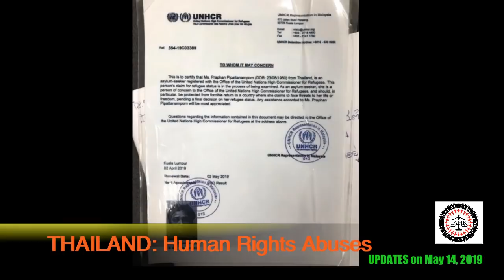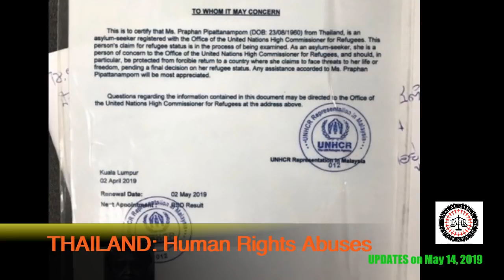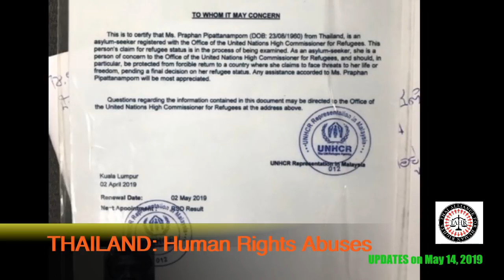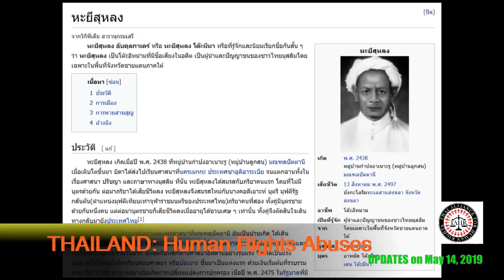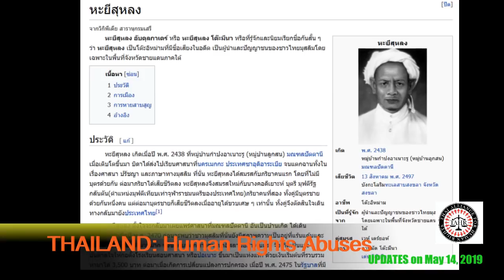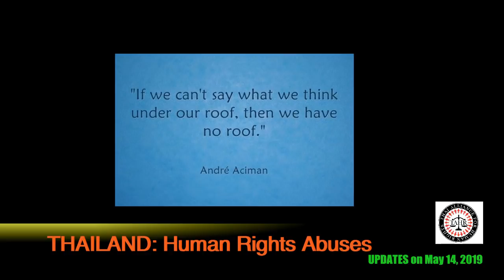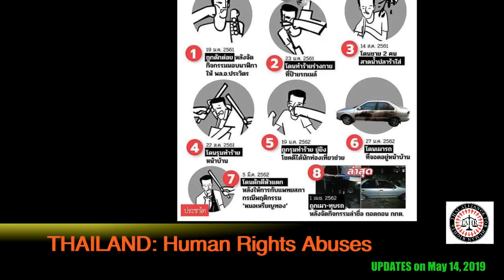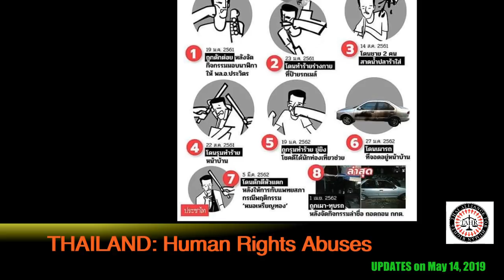Thailand: Human rights abuses--Worrying trends May 14, 2019 by Ann Norman & Snea Thinsan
Thailand: Human rights abuses--Worrying trends  May 14, 2019  by Ann Norman & Snea Thinsan (Piangdin Rakthai)